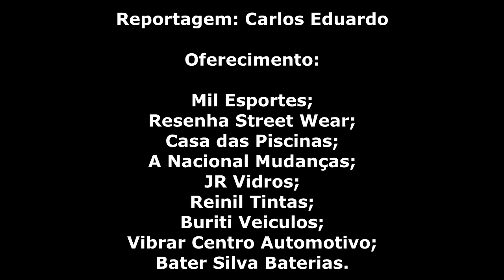#8 - FALA PRO APITO (CAMPEONATO GOIANO SUB-17 - APARECIDENSE 2 X 2 GOIÂNIA)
Confira as entrevistas realizada com os jogadores após a partida entre Aparecidense e Goiânia pelo Campeonato Goiano Sub-17!